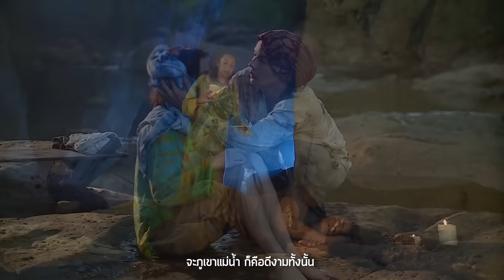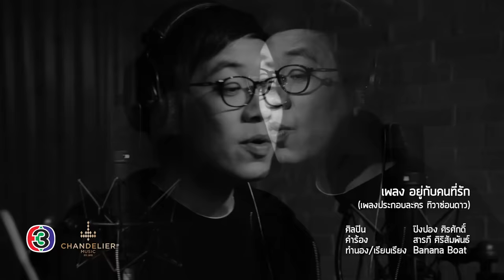อยู่กับคนที่รัก Ost.ทิวาซ่อนดาว | ปิงปอง ศิรศักดิ์ | Official MV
เพลง “อยู่กับคนที่รัก” Ost.ทิวาซ่อนดาว
ศิลปิน  ปิงปอง ศิรศักดิ์
คำร้อง  สารภี ศิริสัมพันธ์

เมื่อตื่นลืมตาขึ้นมา ได้เจอแววตาของเธอ
ได้กุมมือเธออย่างนี้ทุกวัน
ไม่เคยกังวลสิ่งใด ไม่มีอะไรต้องการ
แค่เรามีเราเท่านั้นเพียงพอ
แม้จะอยู่ที่ไหนก็ไม่สำคัญ  เพราะใจความสำคัญ มันคืออยู่กับใคร

*อยู่กับคนที่รักจริงใจ จะไปที่ไหนก็ตาม
จะภูเขาแม่น้ำ  ก็คือดีงามทั้งนั้น
ได้นอนหลับฝันข้างเธอ หายใจอยู่ข้างเคียงกัน
แค่เท่านี้ที่ฉันต้องการ จากคำว่ารักเธอ

อาจมีแค่เพียงหมู่ดาว ที่เป็นดังไฟห้องนอน
อาจนอนฟังเพลงจากเสียงคลื่นลม.
ผ้าห่มมีเพียงแผ่นฟ้าที่เป็นของเราสองคน
สุขล้นจนเกินกว่าคำบรรยาย

เพราะบ้านในใจของฉันมันแปลว่าเธอ
ฉันจะทำเพื่อเธอ ดูแลให้สุดใจ
(ซ้ำ*)

จากวันนี้ต่อไป อยู่ให้ฉันอุ่นใจ ได้ไหมเธอ